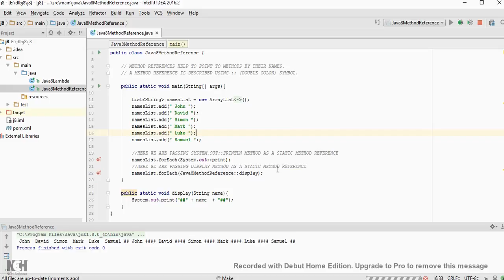JAVA 8 METHOD REFERENCE DEMO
to get notifications. JAVA 8 METHOD REFERENCE DEMO